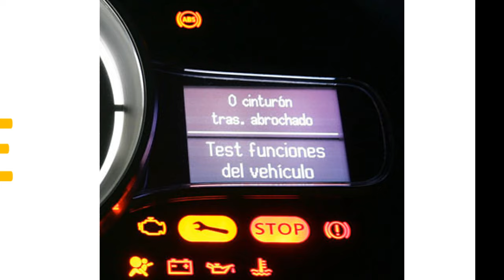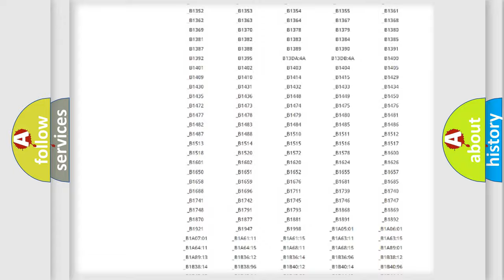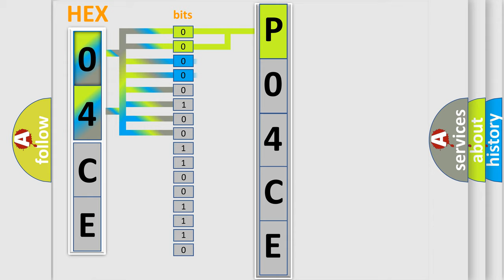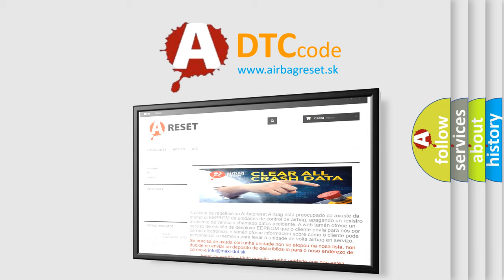DTC Jeep P04CE Short Explanation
Contents:
0:21 Basic DTC analysis according to OBD2 protocol standard.
1:48 Insight into programming
2:58 A diagnostically understandable description of the Diagnostic Trouble Code
3:05 Basic error definition

Make:
Jeep
Code:
P04CE
Definition:
No Communication in Immobiliser System
Description:
This DTC is output when a key that does not have a transponder chip is inserted into the ignition key cylinder or if communication between the key,transponder key amplifier and transponder key ECU is not possible.
Cause:
 Key Wire harness Transponder key amplifier Transponder key ECU assembly